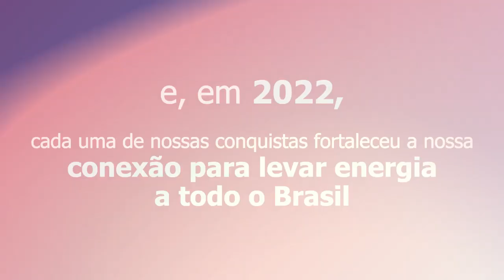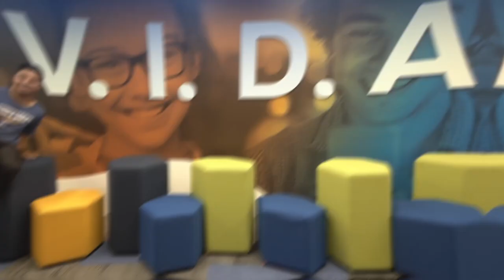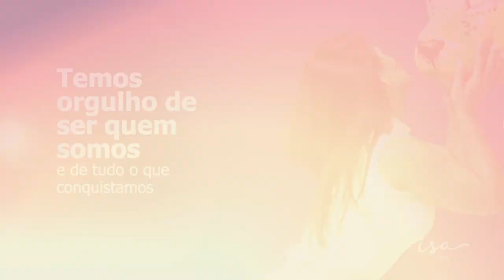Retrospectiva ISA CTEEP 2022 - Energia que conecta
Confira os destaques de 2022 da ISA CTEEP e como nosso time apaixonado pelo que faz contribuiu para todas as conquistas.